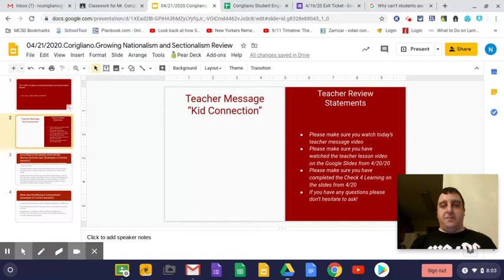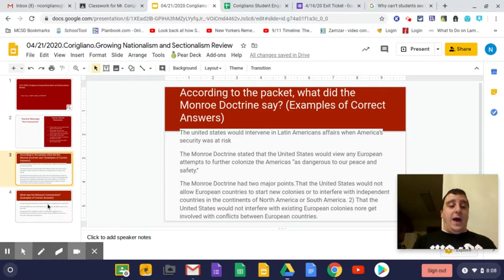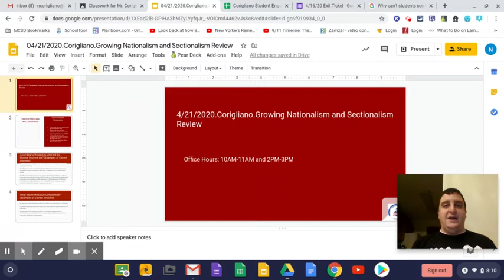4/21/20 Teacher Message Video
Teacher message for the review lesson posted on 4/21/20.